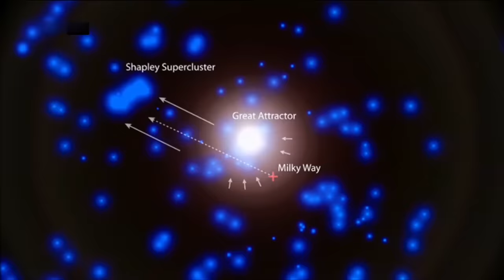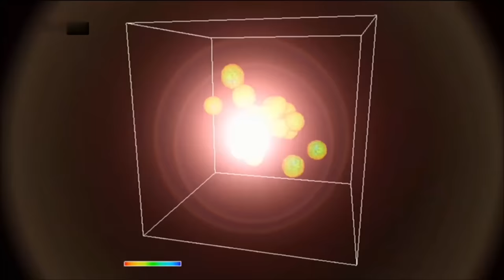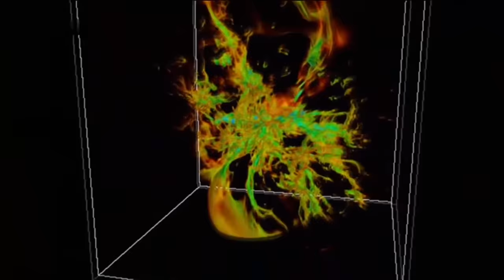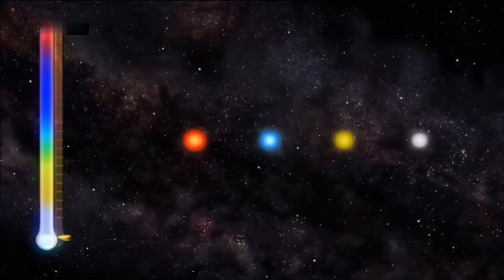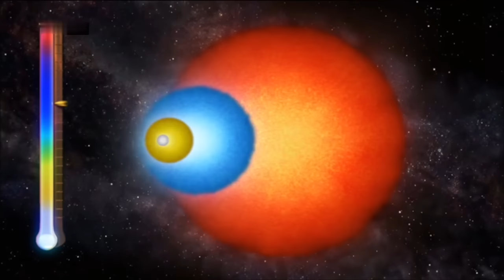Galaktische Giganten - Geheimnisse des Universums - Sterne,Schwarze Löcher,Galaxien - Universum Doku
Unsere Erde ist Teil einer Galaxie, deren Größe für uns unendlich scheint. Doch im Universum gibt es Dinge, neben denen unsere Galaxie wie ein Sandkorn wirkt.
    Planeten, Sterne, Schwarze Löcher und Galaxien. Wir erkunden die größten Objekte, die im Universum zu finden sind. Dabei lernen wir nicht nur Super-Galaxien, enorme Weltraumstürme, Vulkane und Explosionen kennen, sondern auch die Weltraum-"Leere".

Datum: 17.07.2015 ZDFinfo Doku